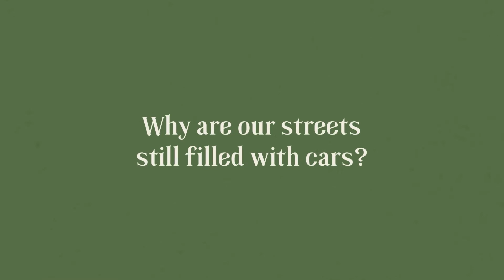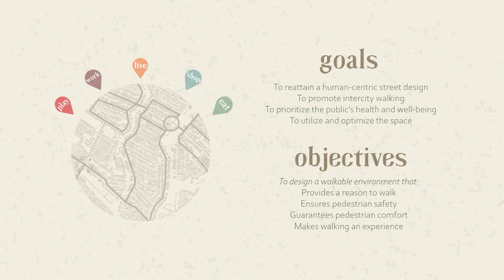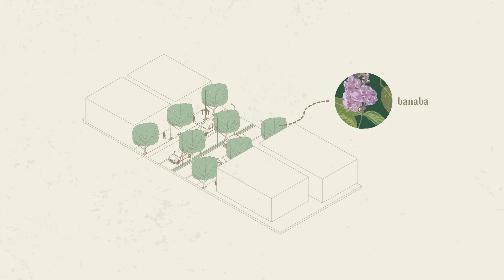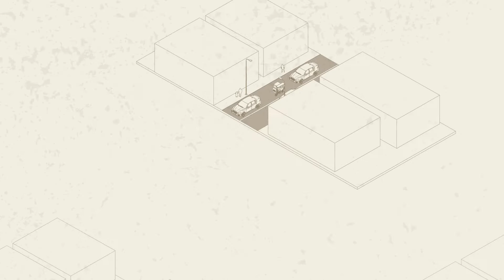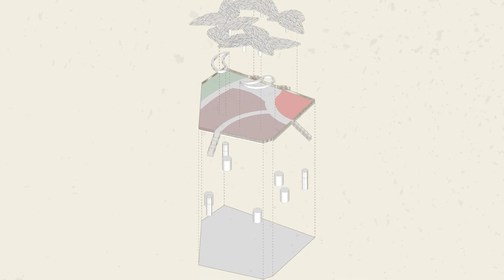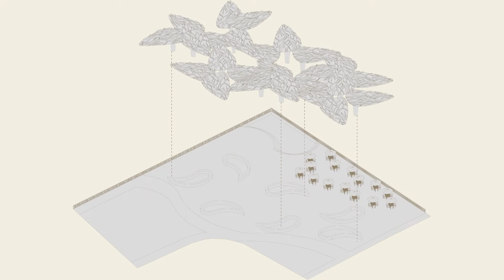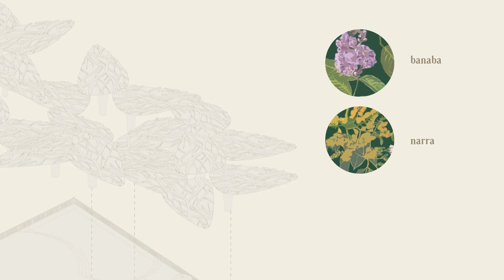Motion X Emotion | ILEDAN | The Pocket City: Bacoor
This Video is a property of its Author:
Patricia Ann Iledan

As partial fulfillment for ARCDES5 - MOTION x EMOTION
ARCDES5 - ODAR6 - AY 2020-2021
De La Salle - College of Saint Benilde
School of Design and the Arts
Bachelor of Science in Architecture
Mentor: Arch. Gino Bjorn Abrera